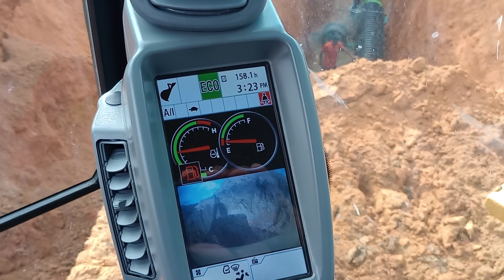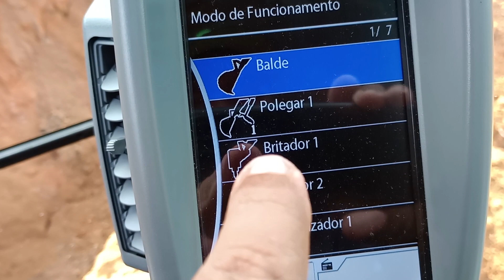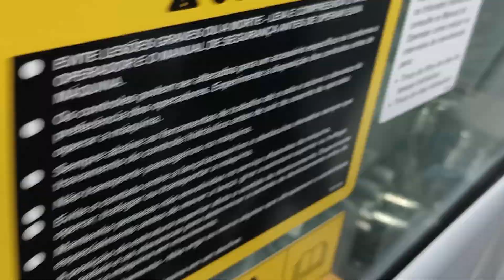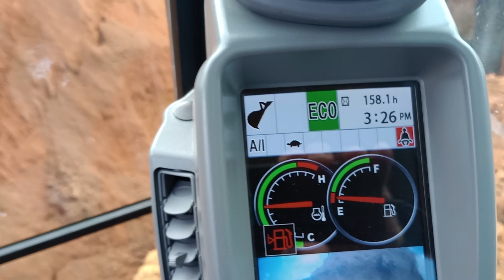DICAS em Escavadeira... MARTELO HIDRÁULICO CAUSOU UM PEQUENO PROBLEMA NA MÁQUINA.